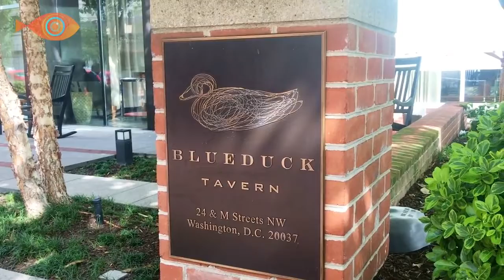Washington Michelin Restaurant | New American | Blue Duck Tavern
Blue Duck Tavern

Add us on WeChat: pepopleoooo